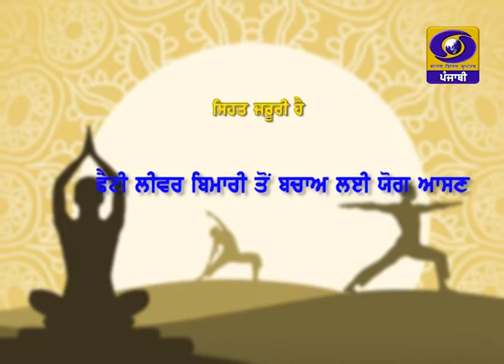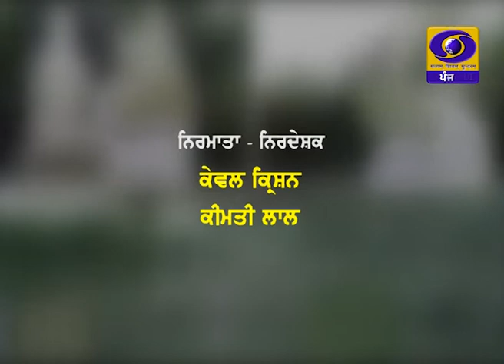Sehat Zaroori Hai | 14 March 2021 | DD Punjabi